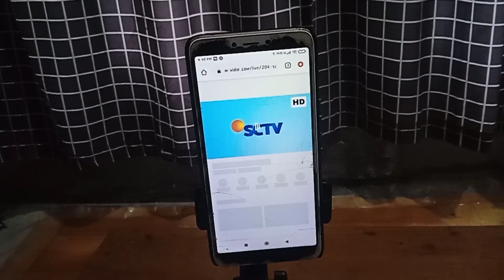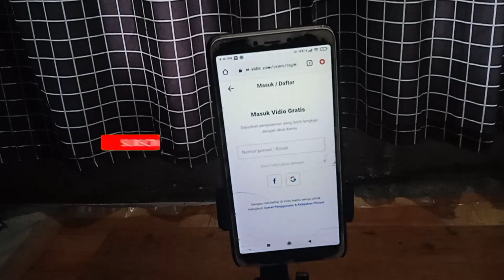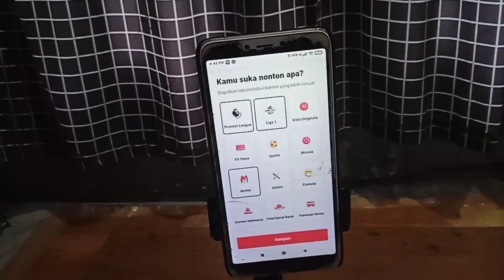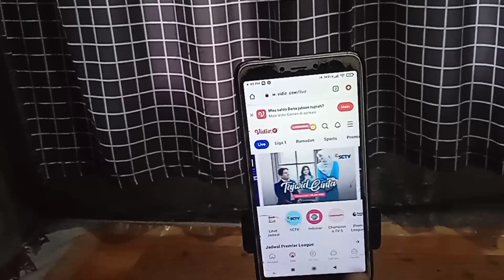Cara menonton tv digital di Hp tanpa aplikasi tambahan dan tanpa dongle wifi.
mau menonton siaran TV digital menggunakan handphone.
Caranya sangat mudah, tanpa menggunakan aplikasi tambahan dan perangkat tambahan kita sekarang bisa menonton siaran TV.

semoga bermanfaat.